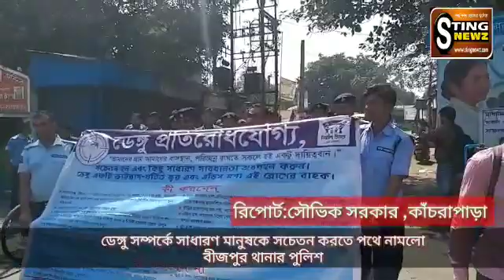ডেঙ্গু সম্পর্কে সাধারণ মানুষকে সচেতন করতে পথে নামলো বীজপুর থানার পুলিশ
জনসংযোগ বাড়াতে খেলাধুলোর মতো একপ্রস্থ প্রকল্প তো ছিলই, পাশাপাশি পুরদপ্তরের কাজও নিজেদের হাতে তুলে নিয়ে পুলিশ প্রশাসন প্রমান করে দিল জনসচেতনতা বাড়াতেও কোনো অংশে পিছিয়ে নেই তারা